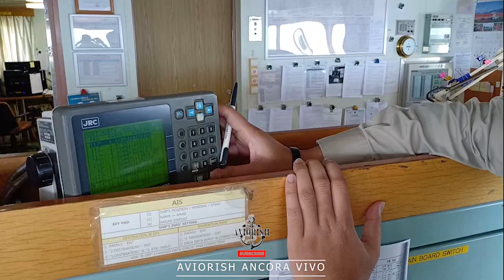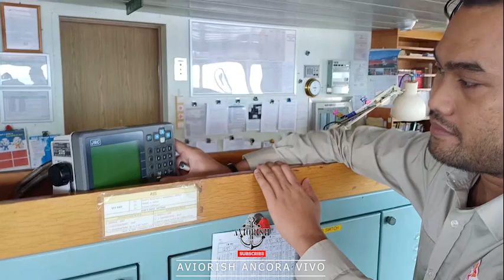AIS Bermasalah, ini solusinya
Setiap kapal berbendera Indonesia dan kapal asing yang berlayar di wilayah Perairan Indonesia wajib memasang dan mengaktifkan Sistem Identifikasi Otomatis atau Automatic Identification System (AIS).

Kewajiban tersebut diatur dalam Peraturan Menteri Perhubungan Nomor PM 7 Tahun 2019 tentang Pemasangan dan Pengaktifan Sistem Identifikasi Otomatis Bagi Kapal yang Berlayar di Wilayah Perairan Indonesia tertanggal 20 Februari 2019. Selanjutnya, Peraturan Menteri ini mulai berlaku setelah 6 (enam) bulan terhitung sejak tanggal diundangkan.

Nakhoda wajib mengaktifkan dan memberikan informasi yang benar pada AIS. Namun jika AIS tidak berfungsi, nakhoda wajib menyampaikan informasi kepada Stasiun Radio Pantai (SROP) atau Stasiun Vessel Traffic Services (VTS) serta mencatat kejadian tersebut pada buku catatan harian (log book) kapal yang dilaporkan kepada Syahbandar.

Terdapat 2 (dua) jenis AIS yaitu AIS Klas A dan AIS Klas B. AIS Klas A wajib dipasang dan diaktifkan pada Kapal Berbendera Indonesia yang memenuhi persyaratan Konvensi Safety of Life at Sea (SOLAS) yang berlayar di wilayah Perairan Indonesia.

Sementara AIS Klas B wajib dipasang dan diaktifkan pada kapal berbendera Indonesia yang meliputi kapal penumpang dan kapal barang non konvensi dengan ukuran paling rendah GT 35, kapal yang berlayar antar lintas negara atau yang melakukan barter-trade atau kegiatan lain di bidang kepabeanan serta kapal penangkap ikan berukuran dengan ukuran paling rendah GT 60.

Dalam peraturan tersebut ditegaskan bahwa pembinaan dan pengawasan terhadap pemasangan dan pengaktifan AIS langsung berada di bawah Menteri Perhubungan.

Sedangkan pengawasan penggunaan AIS dilakukan oleh petugas Stasiun VTS, petugas SROP, pejabat pemeriksa keselamatan kapal, dan pejabat pemeriksa kelaiklautan kapal asing.

Jika AIS pada kapal tidak aktif, petugas stasiun VTS, petugas SROP, pejabat pemeriksa keselamatan kapal, dan pejabat pemeriksa kelaiklautan kapal asing menyampaikan informasi kepada Syahbandar terdekat.

Jika ada kapal yang tidak memasang AIS maka Direktorat Jenderal Perhubungan Laut akan memberikan sanksi administratif berupa penangguhan pemberian Surat Persetujuan Berlayar (SPB) sampai dengan terpasang dan aktifnya AIS di atas kapal.

Dan jika ada nakhoda yang selama pelayaran tidak mengaktifkan AIS dan tidak memberikan informasi yang benar maka dikenai sanksi administratif berupa pencabutan sertifikat pengukuhan (Certificate of Endorsement (COE)).

Sebagai informasi Sistem Identifikasi Otomatis atau AIS merupakan peralatan navigasi yang penting dalam perkembangan teknonologi keselamatan pelayaran setelah dikenalkannya sistem radar. AIS adalah sistem pemancaran radio Very High Frequency (VHF) yang menyampaikan data-data melalui VHF Data Link (VDL) untuk mengirim dan menerima informasi secara otomatis ke kapal lain, stasiun VTS atau SROP. Dengan menerapkan sistem AIS akan dapat membantu pengaturan lalu lintas kapal dan mengurangi bahaya dalam bernavigasi.

AIS secara terus menerus akan mengirimkan data kapal seperti nama dan jenis kapal, tanda panggilan (call sign), kebangsaan kapal, Maritime Mobile Services Identities (MMSI), International Maritime Organization (IMO) Number, bobot kapal, data spesifikasi kapal, status navigasi, titik koordinat kapal, tujuan berlayar dengan perkiraan waktu tiba, kecepatan kapal dan haluan kapal..